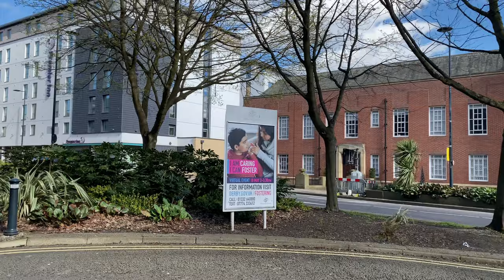Derby - United Kingdom 🇬🇧 (4K UHD) Walking Around The City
Derby is a vibrant and diverse city located in the East Midlands region of the United Kingdom. With a population of over 250,000 people, it is the largest city in the county of Derbyshire. Derby has a rich history that dates back to Roman times, and its strategic location along the River Derwent played a crucial role in its development as an industrial hub during the Industrial Revolution. This heritage is still visible in the city's architecture, with beautifully preserved historic buildings such as the Derby Cathedral, Derby Gaol, and the Derby Silk Mill.Known as the "birthplace of the Industrial Revolution," Derby was home to several internationally renowned manufacturing industries, including the production of locomotives and automobiles. In fact, the city is closely associated with the famous engineer and inventor, Sir Joseph Paxton, who designed the Crystal Palace for the Great Exhibition of 1851.Derby's industrial past has left a lasting impact on its identity, and it remains a significant center for engineering, aerospace, and technology sectors.

The city is home to major companies like Rolls-Royce, Bombardier Transportation, and Toyota Manufacturing UK, contributing to its reputation as an industrial powerhouse.Beyond its industrial heritage, Derby offers a vibrant cultural scene with numerous theaters, art galleries, and music venues that attract both local and international artists. The city also hosts the annual Derby Festé, a cultural street arts festival that showcases a wide range of performances, parades, and music over a weekend.Derby's location in the heart of England makes it an excellent base for exploring the surrounding natural beauty. The Peak District National Park, renowned for its picturesque landscapes and outdoor activities such as hiking, cycling, and rock climbing, is just a short distance away.The people of Derby are known for their friendly and welcoming nature.

The city has a diverse community with a mixture of different cultures, resulting in a vibrant food scene offering a range of international cuisines.Overall, Derby offers a unique blend of history, industry, culture, and natural beauty. Whether you are a history enthusiast, a nature lover, or simply looking to experience the charm of a lively city, Derby has something to offer for everyone.